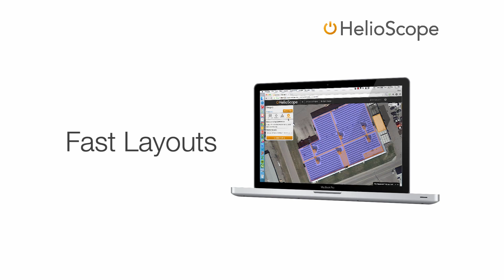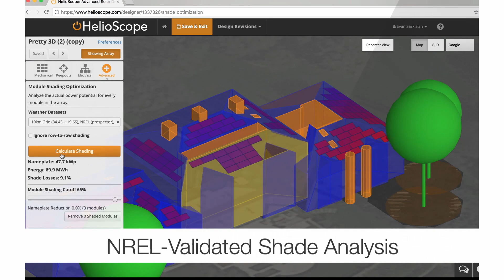Helioscope - Personalized Design Software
We care about our customers and their specific needs for solar. By taking the time to collect necessary data, we are able to create a personalized proposal that accurately sizes solar for each customer. Helioscope is one software that help us to achieve this. Check out what this program does to create your personalized proposal.